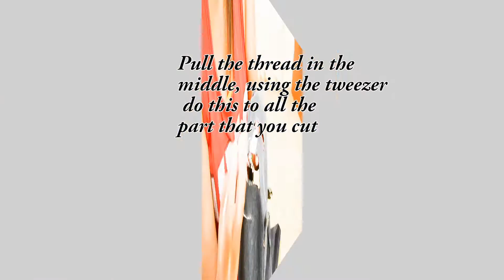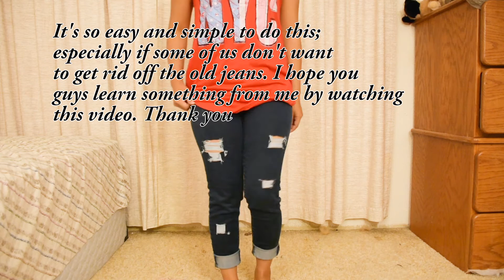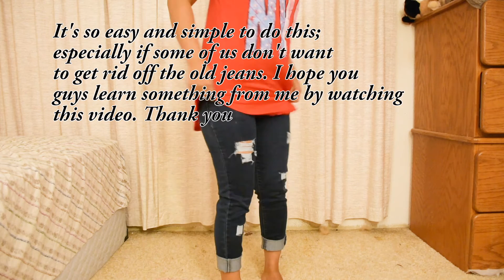Distressed Old Jeans (Easy) | DIY Tutorial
This is very easy to create, I hope you find this tutorial useful.